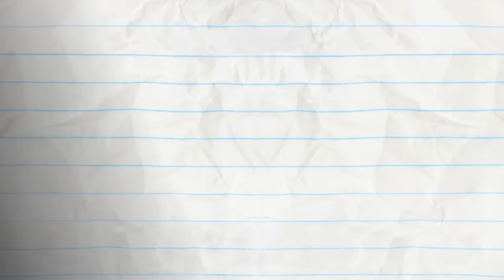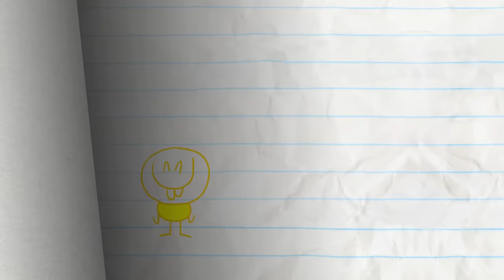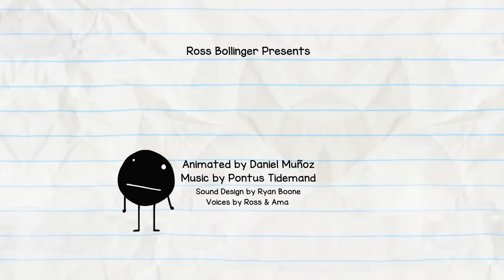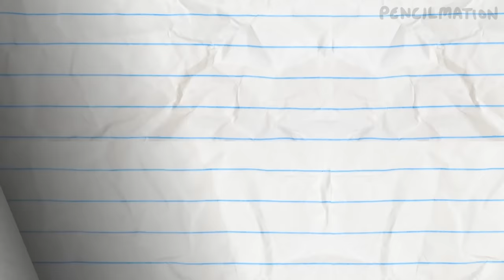TWIN GEEKS & More Pencilmation Cartoons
Twin Geeks + more Pencilmation!

0:00 Twin Geeks
Pencilmate gets a mischievous twin and pays dearly for it.

02:42 Munch Ado About Nothing

05:23 Melt Down
Pencilmate just wants ice cream...why does it have to be so complicated!?

07:29 Bicep Blowout
Nothing like a pecking chicken to blow your (bicep) bubble.

09:23 The Gap Trap

12:01 Affair Thee Well
Red and Blue see double in this classic Pencilmation love affair.

13:08 Grouch Potato
The Pencil decides to give a grouchy couch potatoon some exercise.

15:26 Dumbbell Dummy

18:12 The Caveman
A caveman’s path to evolution through saber-tooth tigers and perfectly roasted s’mores.

20:15 Mario Gets Fat
What if Mario got burgers instead of mushrooms?

22:59 Tempo Tantrum
Pencilmate and Mini P engage in a fierce dance/music battle

26:17 Mini Mischief

28:20 Washed Out

30:24 A Sheepcar Named de' Fire
Hank Hanky and a sheep end up on a very bumpy road.

33:30 Cop Out
The Dastardly Doodle, a donut loving cop and Pencilmiss on an interesting rescue adventure. Pencilmiss wins!

35:11 Puppy Love
Pencilmate’s dog helps him get over his shyness… and ends up making it worse. Now we're all red in the face!

37:33 Original Pencilmation Returns
Pencilmate and the Pencil in what they do best… a crazy nonsensical episode with monsters, doors and hats.

Credits for Twin Geeks :
Animated by Yuri Custodio
Voices by Oswald & Daphne Garrington
Compositing by Francis Florencio
with Francis Viveiros
Coloring by Nadya Butylina
Title Card by Kevin Allen